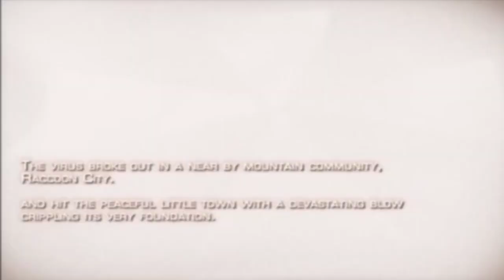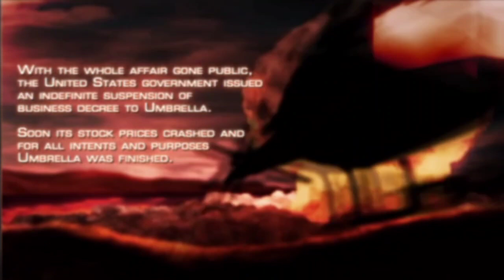RESIDENT EVIL WALKTHROUGH #1 SNAPDRAGON 695 AETHERSX2 GAMEPLAY